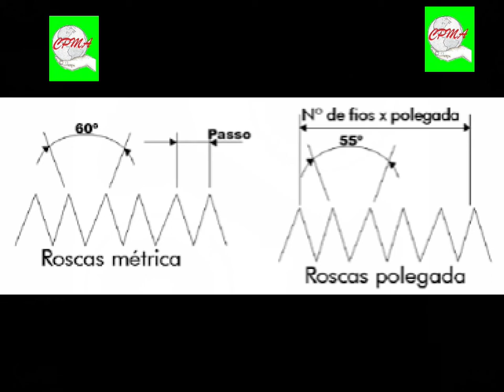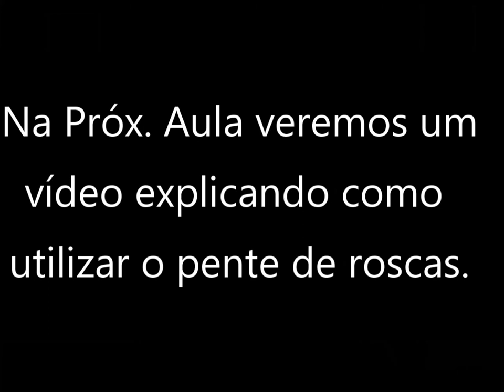Abertura, Verificação de Defeitos, Identificação, Acomodação das Peças - Uma Breve Visão - Parte II